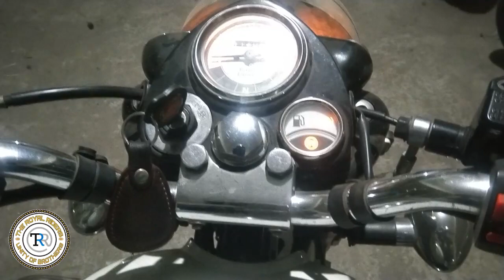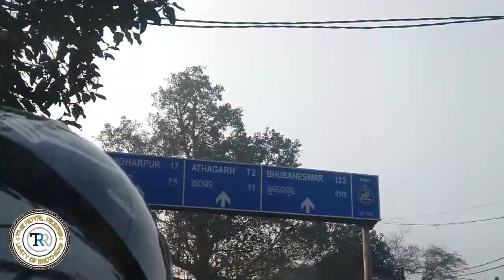ସାତକୋଶିଆ ରେ ଖେଳ || ANGUL TO SATAKOSIA RIDE || VLOG 1 || PART 1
facebook page :- Trr The Royal Riders